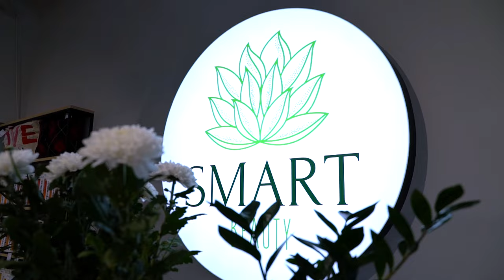Помилки у догляді за волоссям. Діагностика трихоскопом | РОЗУМНА КРАСА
«Розумна краса» – проєкт на 12 каналі про секрети домашнього догляду за волоссям та шкірою, а також про те, як правильно підібрати косметику саме для вас.

Який метод діагностики шкіри голови та волосся найефективніший? З якими проблеми найчастіше звертаються клієнти? Який продукт підібрати для вирішення саме вашого запиту?

У черговому випуску експертка б’юті-сфери Леся Коробчук аналізує проблеми та запити однієї з клієнток.

Офіційний інтернет магазин мережі бутиків професійної та доглядової косметики Smart Beauty

Інстаграм: @smartbeauty.ukraine